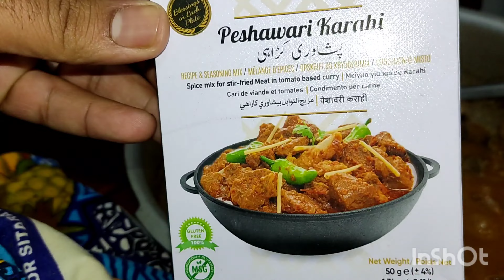Beef Karahi Recipe | Karahi Ghost Recipe| بیف کڑاھی بنانے کا آسان طریقہ ،Creamy and Easy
Aj me Ap logon kelye laya hin Asan beef karai Jo ap bahot Asan tariqa SE apny gar me tayar karsakty ho..

Karahi Ghost Recipe Restaurant style Easy and testy.

Restaurant style chicken musla
Beef corma banaya Ka Asan tarika

Episode 5
Episode 6